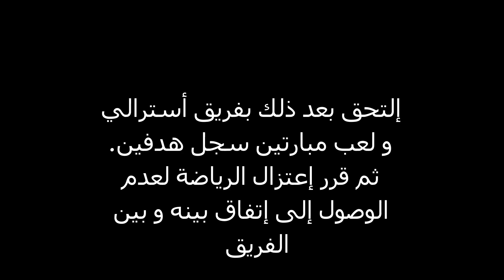Usain Bolt Football حين قرر بولت إحتراف الكرة